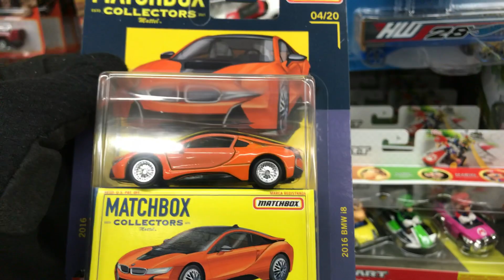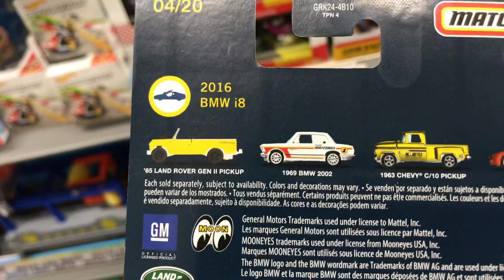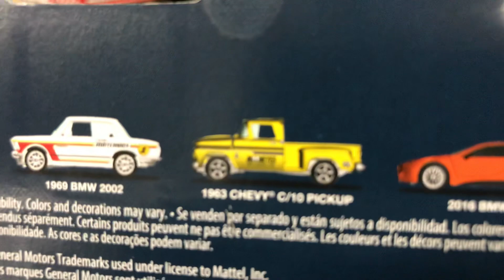Playdays Collectibles Thursday morning Hotwheels hunting at Walmart!. 3.11.21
Good morning and happy Hotwheels Thursday!. Safety first and prayers for everyone!. Playdays Collectibles is now open!. Bring your mask 😷 and gloves 🧤. We are all equal!. Safety first!. Please keep using all safety precautions at all times!. Open 7 days a week. Thank you for your business and support. Don’t forget to visit my YouTube channel